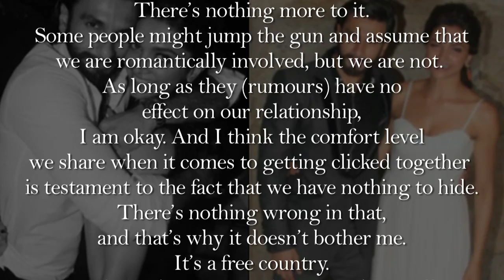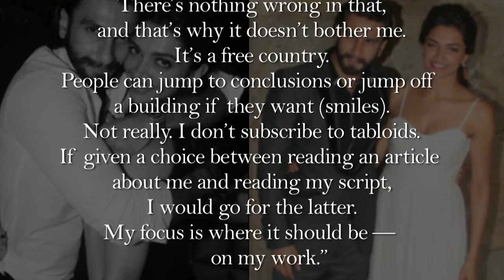Ranveer Singh Not Dating Deepika Padukone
Ranveer Singh is loud and clear about his relationship with Deepika Padukone. Watch the video as he clears it all.